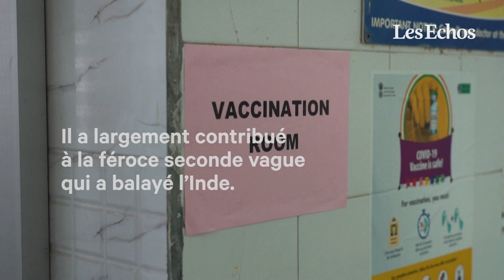Covid-19 : en Inde, une nouvelle mutation du variant Delta inquiète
L’Inde met en garde contre une nouvelle mutation dénommée « Delta Plus ». Les autorités craignent que cette évolution, déjà observée dans une dizaine de pays, ne soit plus contagieuse.